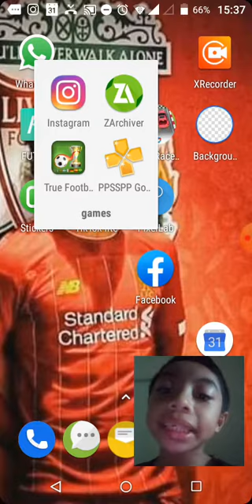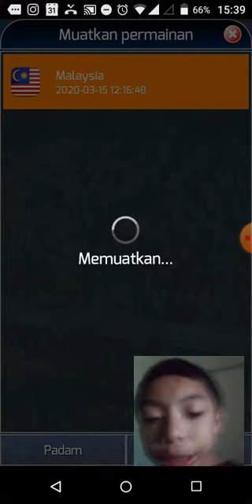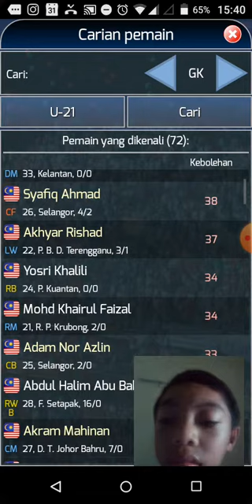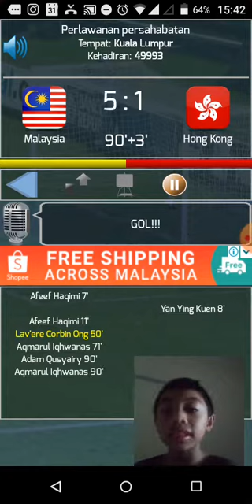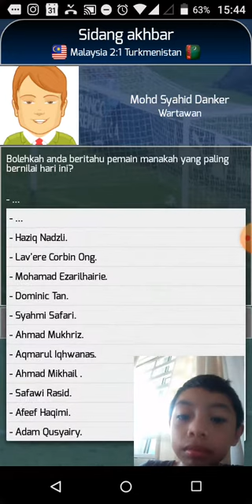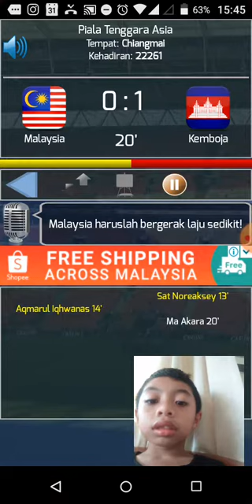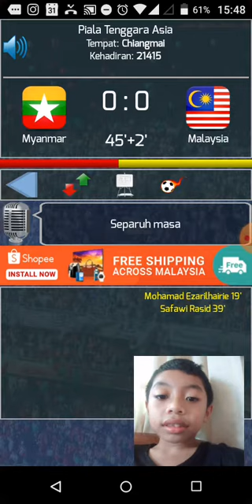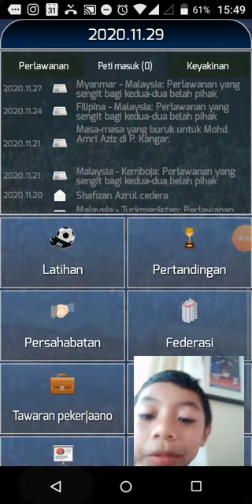ULANGI PIALA AFF!- True Football National Manager Gameplay #10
Yahh gara gara nggak save, harus ulang lagi aduuuuu. Dodol amat

SI ADIWIRA MUKHRIZ OTW